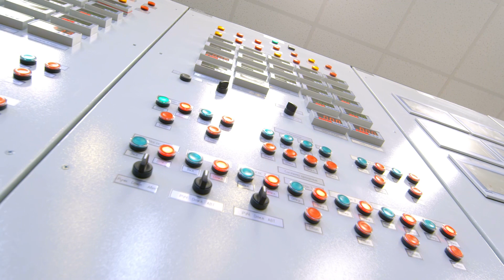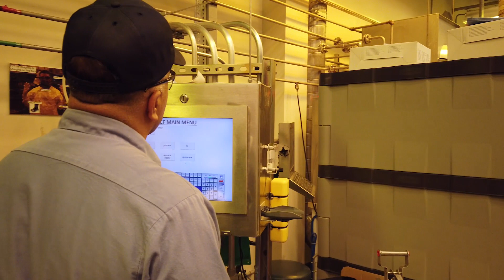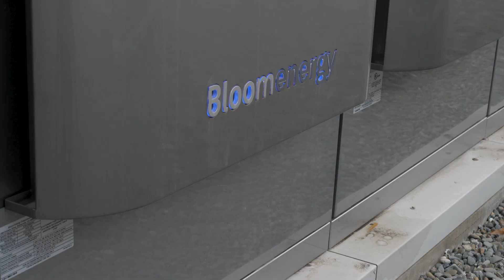JSR Micro Implements Microgrid as Protection Against Power Outages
Faced with escalating power outages and an increased risk of interruptions to its precision manufacturing operations, Silicon Valley’s JSR Micro, Inc. selected Bloom Energy to provide its primary on-site power solution. JSR’s AlwaysON Microgrid delivers 1.1MW of uninterrupted mission-critical power, enabling the company’s manufacturing, test & measurement, and other production facilities to operate independently of the grid, insulated from extreme weather impacts and the power disruptions they cause.